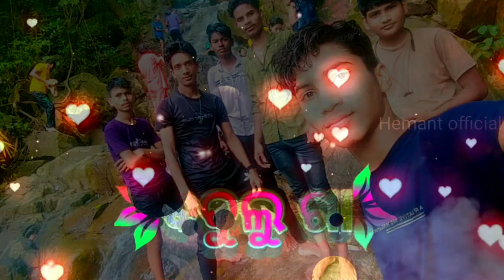Happy new year 2023..(Dict-Angul..Para.Patharapunji).TOKA